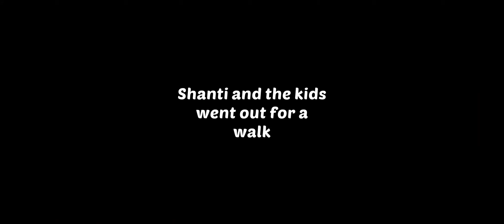Homescapes Gameplay Story Summer school Day 4 HD